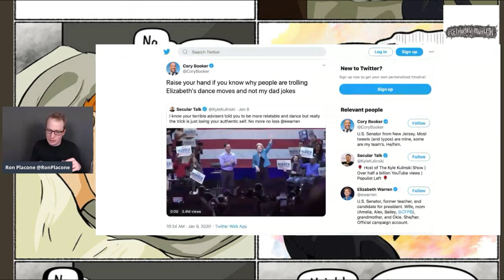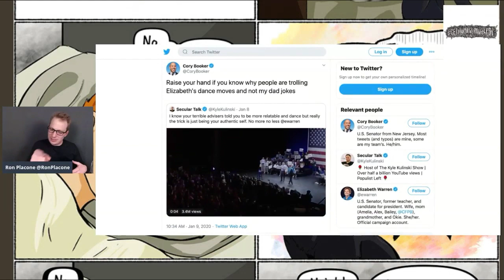Cory Booker Ends His Pathetic Campaign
From GetYourNewsOnWithRon.